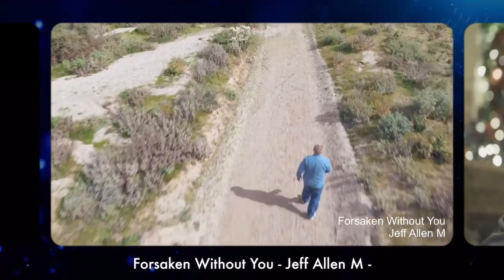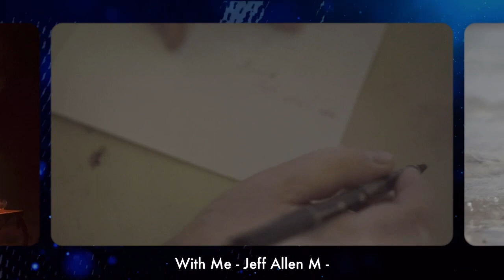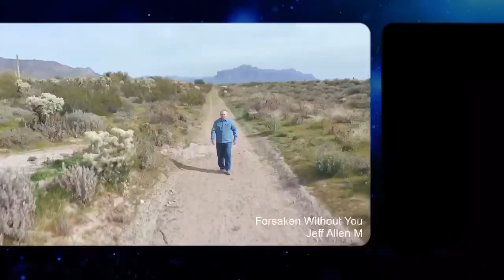JAMworks video production samples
This is a JAMworks music video production samples compilation.